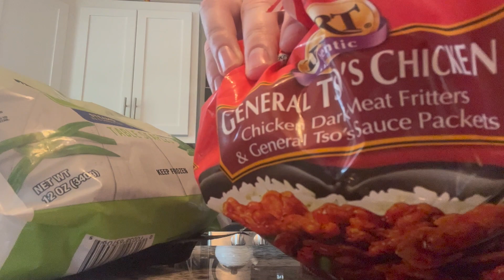Hired 3rd Bookkeeper | Weekly Business Vlogs | Get Better Bookkeeping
Hired my 3rd bookkeeper, starting next month with no new clients and go a praise from a client for just being a good dude to work with. It's been four months in business and we're still going strong!